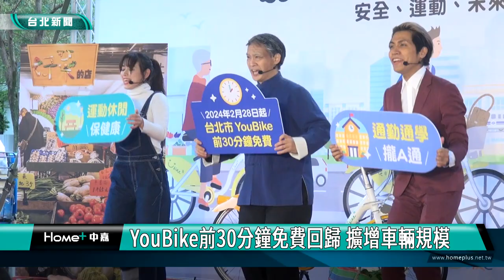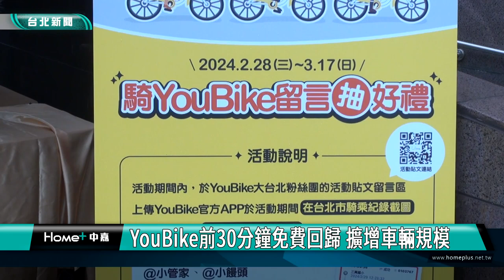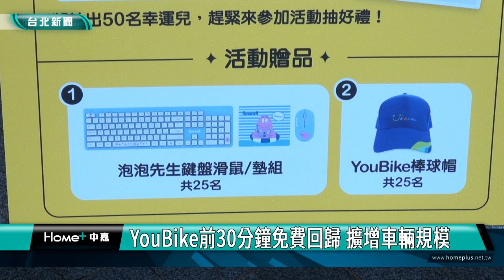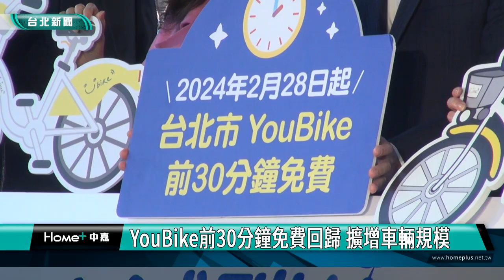蔣萬安|免費|YouBike前30分鐘免費回歸 擴增車輛規模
YouBike前30分鐘免費回歸 擴增車輛規模

為了讓台北成為安全之都、運動之都及未來之都，並落實2030北市減碳40%及綠運輸使用率70%的目標，台北市政府2月28號起實施YouBike前30分鐘免費，且同步擴增YouBike規模。

提醒民眾，公車、捷運雙向轉乘Youbike就不再重複提供優惠，原同站還車再續借需從原本等待五分鐘延長為十分鐘，避免佔用其他民眾使用權益。